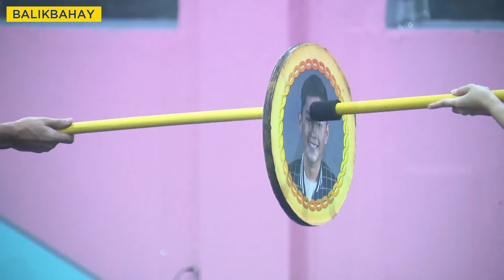PBB Balikbahay: Housemates, naiyak sa tuwa sa pagpasok ng isang Star Dreamer!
Balikbahay:
Mukang makakalagay na ang PBB Otso batch 3 Teens ng kanilang unang giant coin para lipat ang isang Star Dreamer papuntang bahay ni Kuya! Balikan natin!